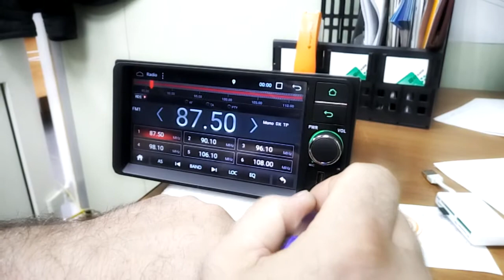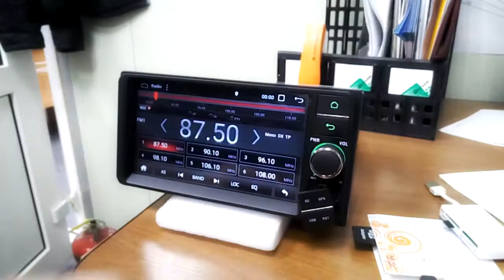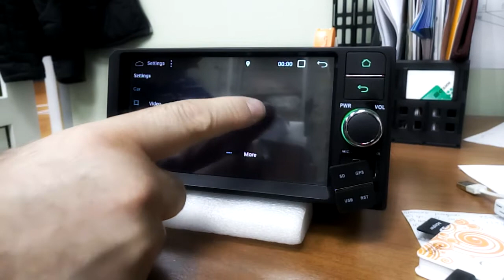Перепрошивка автомагнитолы DVA-VS T3 P3